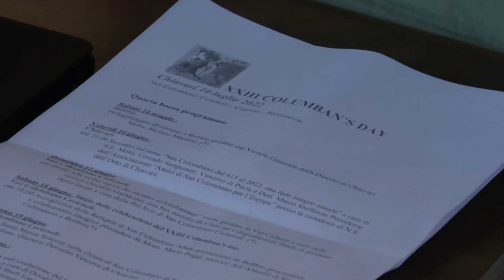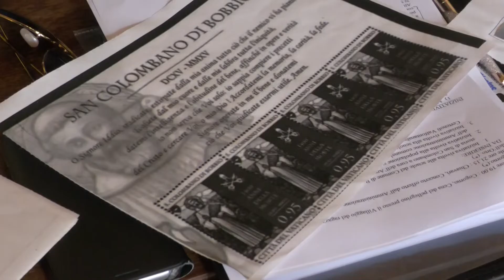Columban's day 2022: a Chiavari una nuova tappa del cammino degli organizzatori